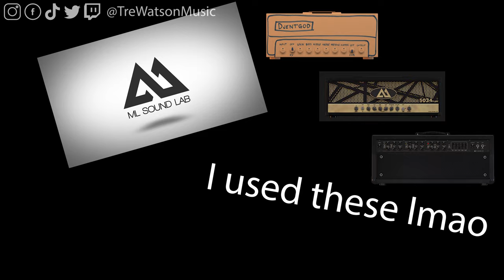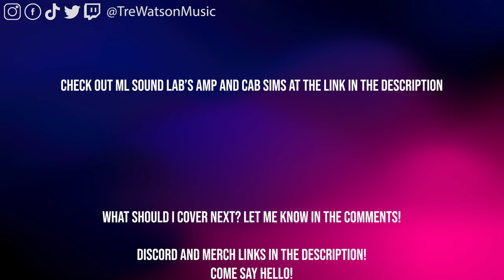I'm a Flamingo (@Marc Rebillet Cover) - Tre Watson -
I may not be Loop Daddy, but I love him.

Big thank you to this video's Patrons:

Maou:
Christian Oyson
Drew Blackwell
Brandon Yates
Joel Pires
Johnny Playz

Akuma:
Mark Lee
Sperg
Kelli Blucher
that one with the boobs
adeyitus .
Maukxie

Yokai:
Candy
Patrick Custer
Shaun Cline

Wanna Get mp3s of the songs, EXCLUSIVE Japanese versions of anime covers, instrumental versions to use for your own covers, song stems, tabs, and more?